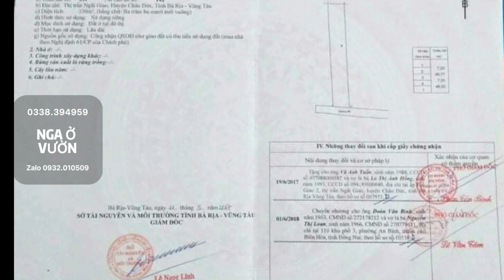1,9tỷ/ nhà full thổ đẹp lung linh như vườn cổ tích ~Nhà vườn đẹp Châu Đức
Đã Bán! Xin cảm ơn
Chủ cần về lại Đông Nai với con cháu cần bán lại căn nhà biết bao tâm huyết đã gầy dựng được 4 năm
👉 Nhà có diện tích 7x47x thổ cư hết đất
👉 Khu dân cư hiền hoà mát mẻ
👉 Cách nhựa chính chỉ 150m
👉 Chủ để lại toàn bộ nội thất và vườn hoa đầy tâm huyết cực kỳ đẹp
👉 Đất ở đô thị không vướn khu đo
Giá 1,9tỷ

"Nga ở vườn" chuyên giới thiệu các bất động sản khu vực huyện Châu Đức, Bà Rịa Vũng Tàu

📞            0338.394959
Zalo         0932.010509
Ad:          Châu Đức, BRVT